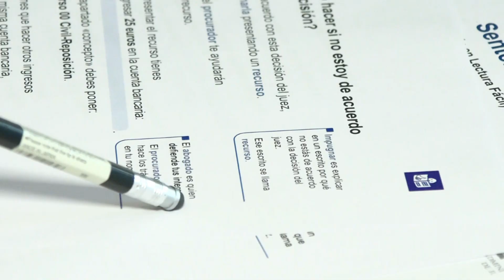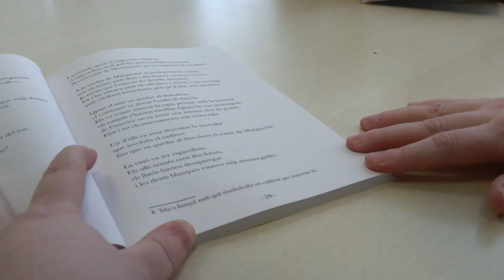Las sentencias en formato de Lectura Fácil, hacia una Justicia sin barreras en Cataluña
Un reportaje de la Agencia EFE.

Las personas con dificultades lectoras ya pueden solicitar
la adaptación del contenido de las resoluciones judiciales de Cataluña
–provisiones, interlocutorias y sentencias– a un formato de Lectura Fácil.

Es un nuevo servicio que ofrece el Departament de Justícia, Drets i Memòria
para facilitar-les la comprensión y promover su plena inclusión social
y autonomia en el ámbito de la Administración de Justicia.